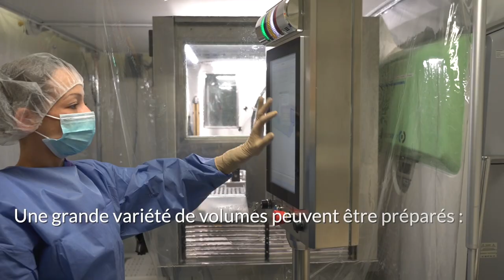Un robot qui produit des médicaments : l'automate Aseptic Technologies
Présentation en quelques chiffres clés de l'automate d'Aseptic Technologies qui assure une production autonome de médicaments injectables au sein du CHU de Lille.